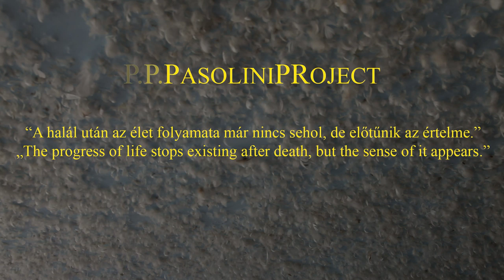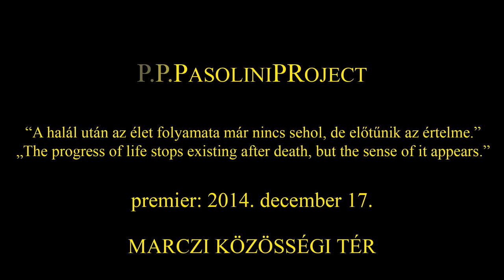Pasoliniproject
A PR- Evolution D. Co. Táncszínházi előadása, a Pécsi Balett, a Miskolci Balett és a GG Tánc Eger együttműködésével a Nemzeti Táncszínház partnerségével

Bemutató előadás 2014. december 17-én. Helyszín: Marczi Közösségi Tér. Marcibányi tér 05.

Főbb szereplők:
Szakály György, Zarnóczai Gizella, Maurer Milán, Somhegyi György, Matola Dávid, Spala Korinna, Nagy Viktória, Csongor Nóra, Krizsán Dániel

Jelmeztervező: Papp Janó
Zene: Szirtes Edina Mókus

Szakértők, fordítók: Csantavéri Júlia, Pintér Judit
Ötlet, dramaturg: Szemán Béla

Koreográfus: Nemes Zsófia

Rendező: Szemán Béla

Támogatók: NKA, EMMI, Nemzeti Táncszínház